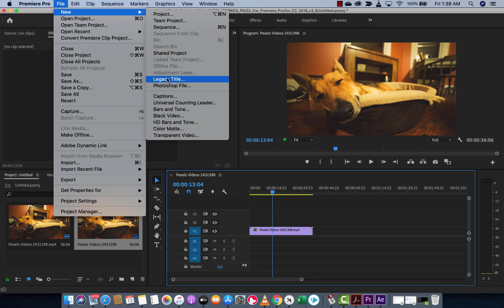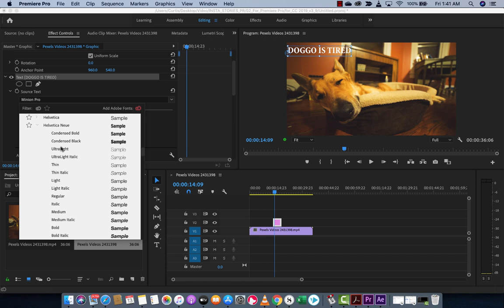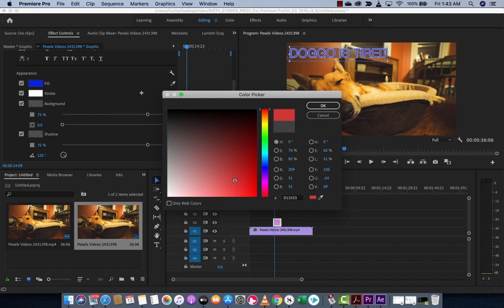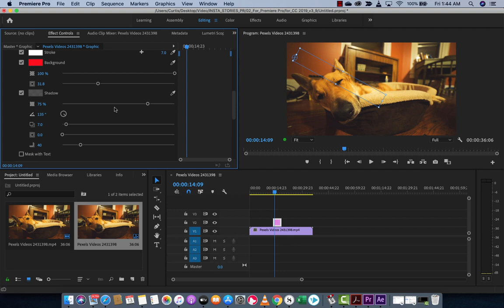How to Add Text in Premiere Pro 2020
Ever wondered how to add text in premiere pro 2020 quickly?  I show you the old way with legacy title and then I show you the new, faster way with the text tool.  We look at how to switch fonts, sizes, background colours, strokes and shadows.  All in just a few short minutes.